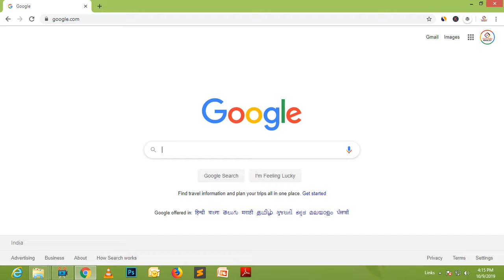How to become better with digital marketing in 10 minutes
Regards

Manjit Singh